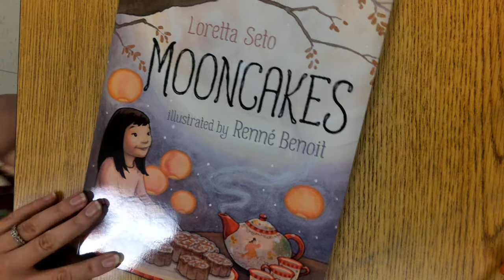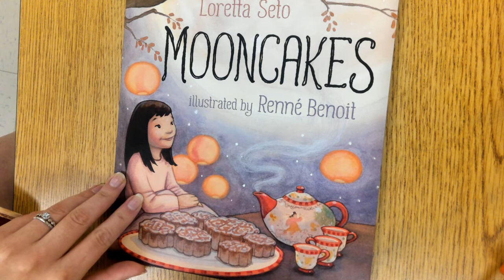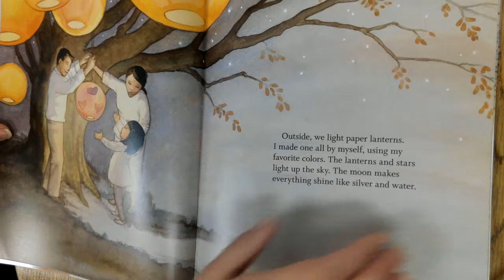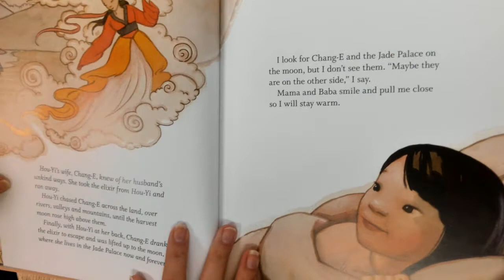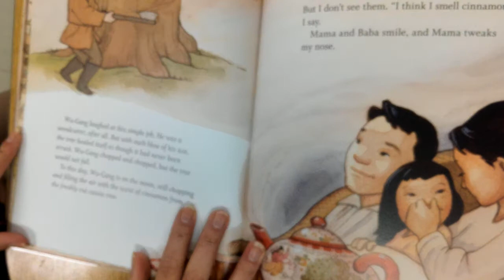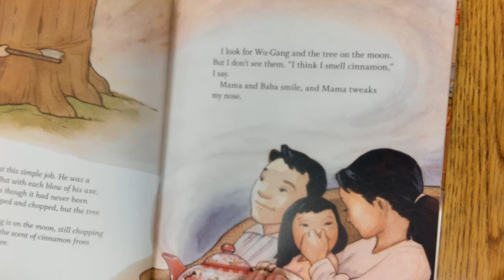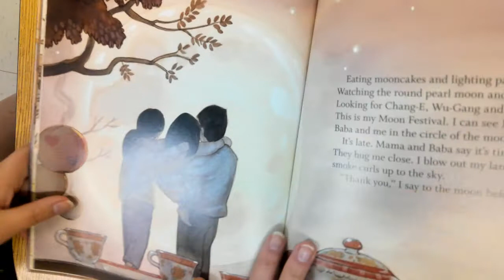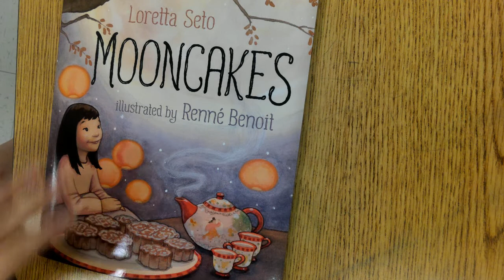MoonCakes Read Aloud